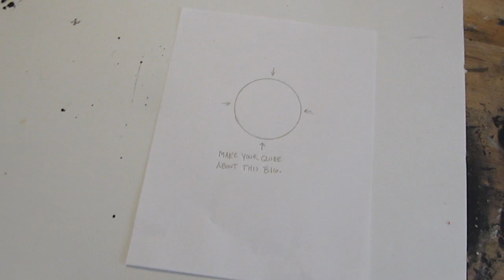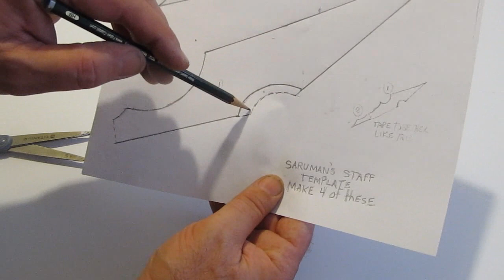Make Sarumans Staff from Lord of the Rings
This is a tutorial showing you how to make Saruman’s Staff from Lord of the Rings. It is a great looking staff that is easy to make.  I also show you options for how to make the globe in the center of the staff. And I have a template for you.

Need foam board?
My favorite Hot Glue Gun
Will uses the #1 X-acto knife
Insta Morph for the crystal ball

About my Channel:
I have hundreds of videos covering all kinds of creative projects.

Earn a Certificate of Contribution
If you make this project send me a picture.
I will email you a signed certificate of contribution as a thanks.

Want to Support Will and his work? Help him create more content and help him build a castle?